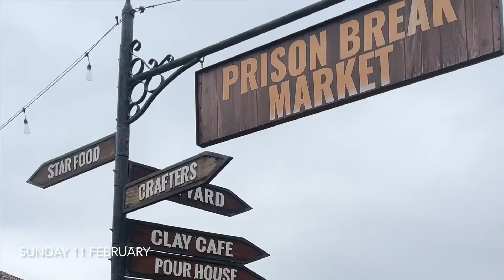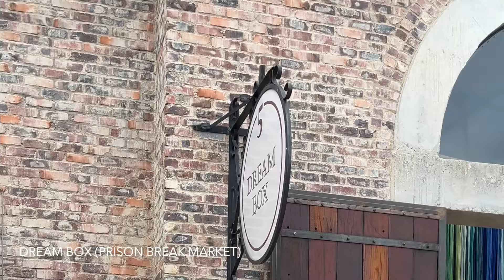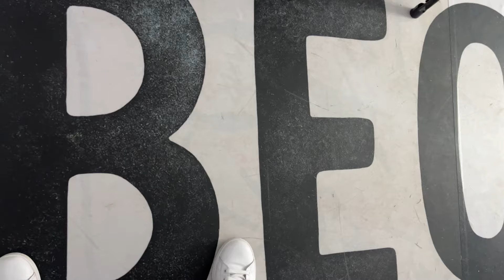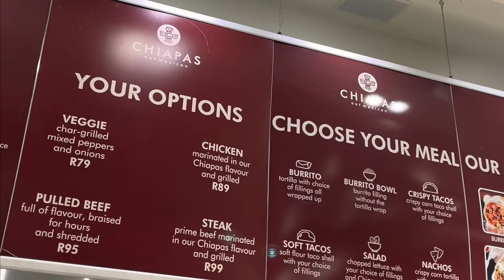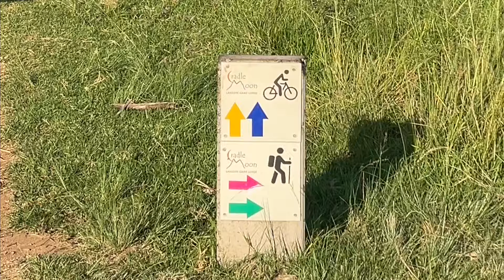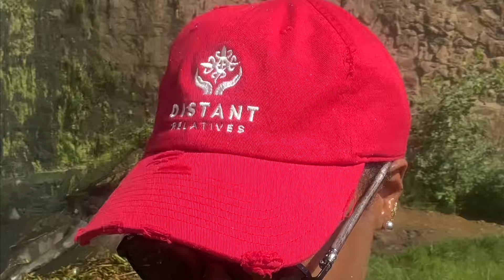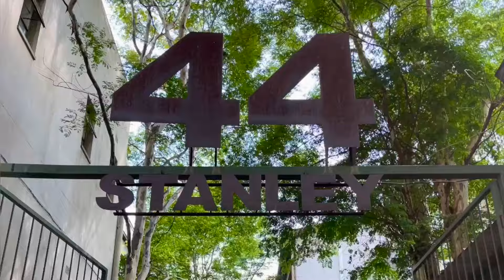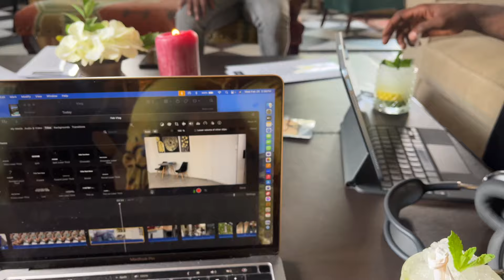Life in South Africa Vlog | February | Weekly Vlog | Johannesburg | Black American living in Africa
Life lately has been a whirlwind but I’m so grateful for the life I live! Saying goodbye to February with my latest vlog. Come with me as I dive into everything I’ve been up to over the last few weeks. Join me on lots of adventures from self-care to friend dates and hiking the most intense trail ever 😭 The best part has really been connecting with more creatives. Plus, some familiar faces from the U.S. make a few cameos…we LOVE TO SEE IT. Anywho, sit back and enjoy the wild (per usual) ride. 🌍✨